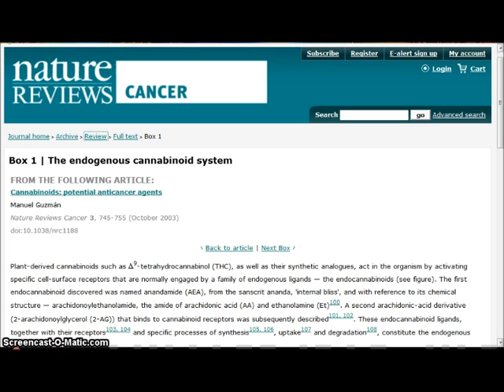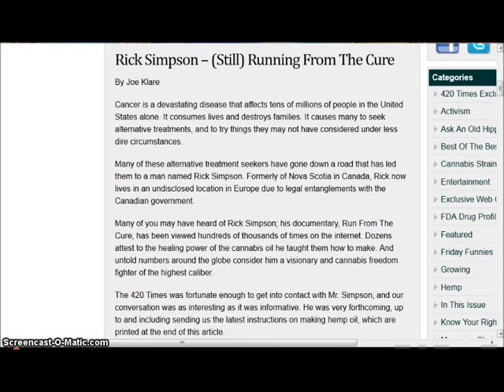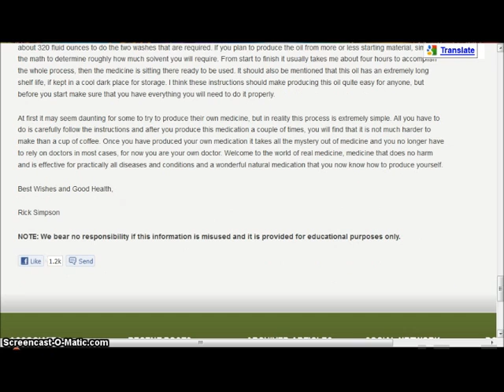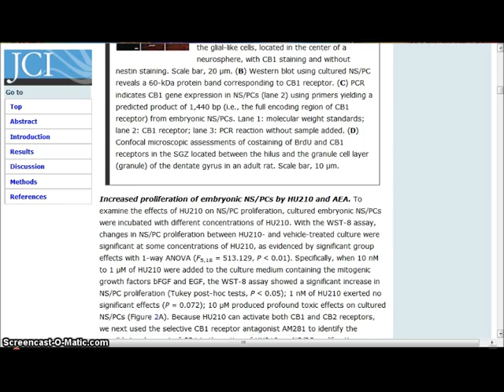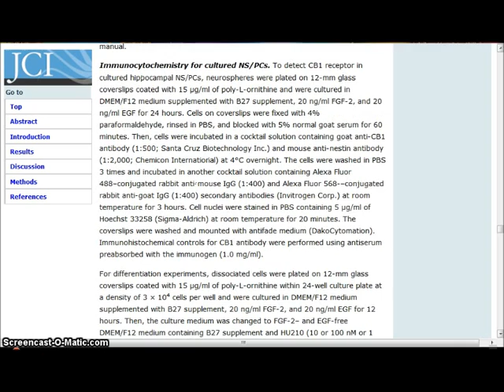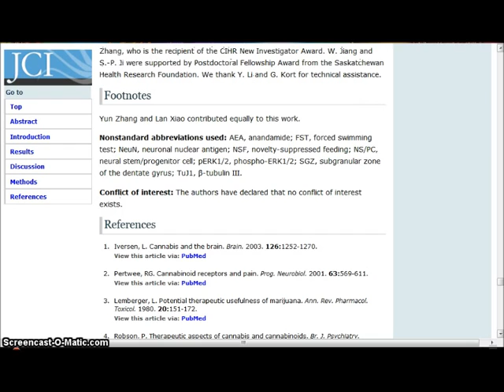Endocannabinoid Ligands and Cannabinoid Receptors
The 420 Times; Rick Simpson -- (Still) Running From The Cure

Journal of Clinical Investigation; Cannabinoids promote embryonic and adult hippocampus neurogenesis and produce anxiolytic- and antidepressant-like effects

Music by Brian Robbins, "Marijuana (The government wants to test me when I

Well once upon a time in 1776,
Thomas Jefferson signed his name on a piece of marijuana,
and this document was a symbol of freedom and of liberty,
at least for the rich, white gentry.

As time marched along,
this plant that I refer to has been used for everything,
from medicine to the American flag.
And now it seems to me
that somewhere along the way,
things got messed up, yeah, got a little messed up,
Oh marijuana.
A gift of God to my brothers and me.
Oh marijuana
Now the government wants to test me when I pee.

Well some say a conspiracy
of the petro-chemical and pulp-paper industries combined
in a crazy plot to kill the competition.
Government hysteria, conflict of interest and monopoly,
with total impunity.

Yeah, so, if you don't buy the conspiracy,
just think about the reality
that your tax dollars go
to spray poison on the fields of a farmer in South America.
And as an added bonus,
you don't know who gets to smoke that poison pot.
It could be someone that you even like.

Oh marijuana
Oh marijuana
Oh marijuana
you cant legislate your own morality.
Oh marijuana
the government wants to test me when I __

Reefer madness, chronic blindness,
what is the half-life of bad propaganda?
Hired to promote the status quo,
but what is the shelf life of bad legislation
Policies fail, denied bail,
you made him a demon now pay for his trip to prison.
The hypocrite smirks, it's a moral disgrace
as he reads from a law that was written
about the same time that he had
his last original thought.

Well they said the man was dying,
and the nausea and the pain left him wasting away
and unable to keep a meal down.
So he tried everything a prescription could obtain
but to no avail.
The side effects were worse than the pain.
So now he breaks the law
to use the one thing that seems to help him out.
And the people say, Oh you're just getting' high.
Not to change the subject but,
didn't you ever wonder why getting' high's a crime

Oh marijuana.
Oh marijuana
Oh marijuana